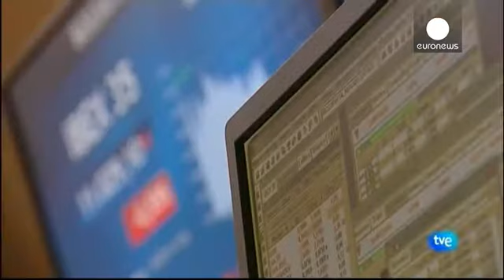Gowex: η κατάρρευση της εταιρείας - πρότυπο - economy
Από εταιρεία πρότυπο καινοτομίας και εξωστρέφειας, αποδείχτηκε πρότυπο επιχειρηματικής απάτης.
Ο λόγος για την ισπανική Gowex WiFi.
Το διοικητικό της συμβούλιο ανακοίνωσε, την Κυριακή, ότι κατέθεσε αίτημα προστασίας από τους πιστωτές. Προηγήθηκε ομολογία του διευθύνοντος συμβούλου ότι επί τέσσερα χρόνια «μαγείρευε» τα αποτελέσματα της εταιρείας.

«Η εταιρεία δεν ανταποκρίθηκε στην απαίτηση της ρυθμιστικής αρχής να δώσει στοιχεία. Πρέπει να γίνει μάθημα στο χρηματιστήριο μικρών εταιρειών, για ν...